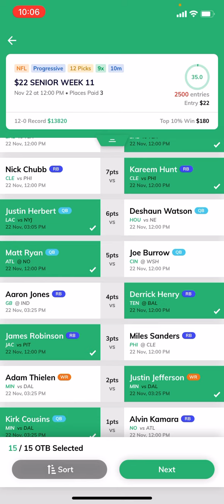OverlayDFS Progressive Slate updated version for Week 11!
Breakdown of the progressive slate for Week 11 on OverlayDFS!